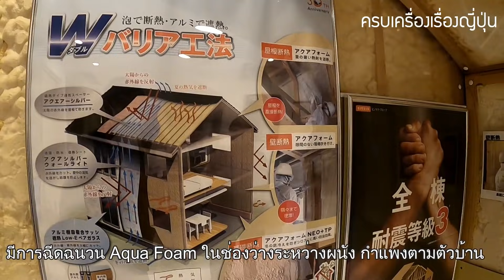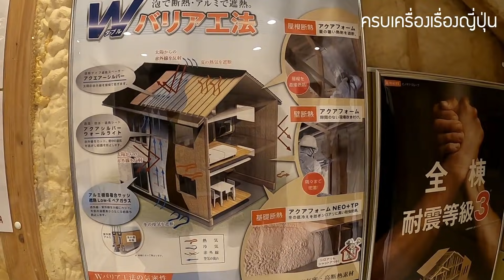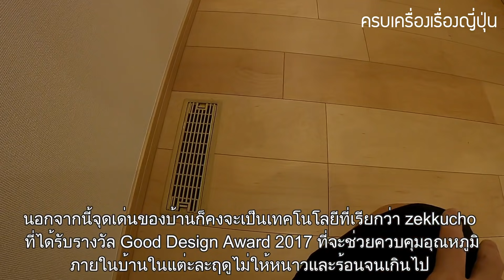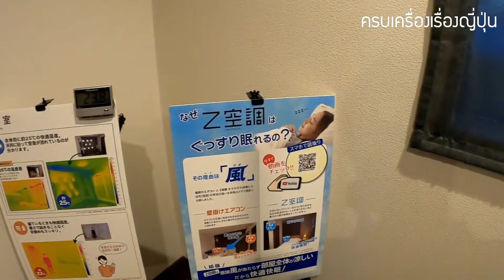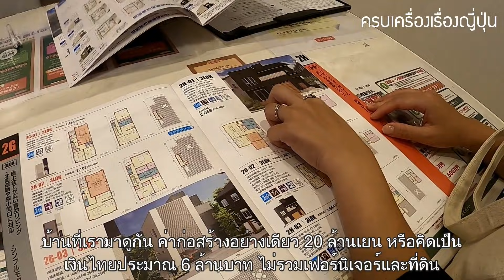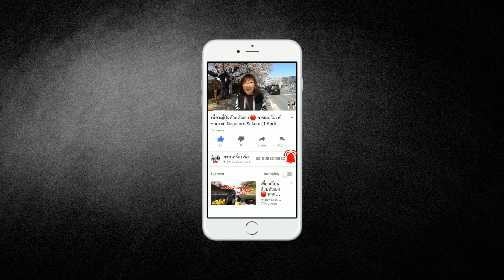เปิดบ้านคนญี่ปุ่น เพียบไปด้วยเทคโนโลยี ที่จอดรถแบบ Active Garage แถมประหยัดพลังงานเป็นยังไง ไปชมกัน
สวัสดีค่ะ ครบเครื่องเรื่องญี่ปุ่นโดยสาวแซ่บไซตามะและอปลุงนะคะ วันนี้พวกเราจะพาเพื่อน ๆ ไปชมไอเดียบ้านญี่ปุ่นสร้างใหม่กันค่ะ วันนี้เป็นตอนที่ 2 แล้วนะคะ เพื่อน ๆ สามารถย้อนกลับไปดูคลิปตอนที่ 1 ที่พวกเราลงเอาไว้ได้ค่ะ ถ้าพร้อมแล้วไปดูกันเลยว่าบ้านหลังที่ 2 กันค่ะว่ามีอะไรน่าสนใจกันบ้าง

บ้านหลังนี้เป็นของบริษัท Hinokiya โดยคอนเซ็ปต์การสร้างบ้านของ Hinokiya คือ บ้านประหยัดพลังงาน (Energe saving eco home) โดยมีการใช้ W-Barrier Construction Method โดยจะใช้ Aqua Foam ฉนวนกันความร้อน กับ อะลูมิเนียม Heat Shielding ที่จะช่วยป้องกันรังสียูวี ผลลัพธ์ที่ได้ก็จะทำให้ลดพลังงาน ช่วยประหยัดพลังงานขั้นสูงของบ้านได้ และประหยัดค่าไฟได้อีกด้วยค่ะ

Aqua Foam ที่บริษัทนี้ใช้เป็นวัสดุที่ใช้ทำเป็นฉนวนกันความร้อน  มีการฉีดฉนวน Aqua Foam ในช่องว่างระหว่างผนัง กำแพงตามตัวบ้าน ที่มีข้อดีก็คือ จะช่วยเก็บอุณหภูมิไม่ให้หนาว และร้อนจนเกินไปในแต่ละฤดู และอีกข้อดีก็คือ เก็บเสียงรบกวน จากภายนอกบ้านด้วย วัสดุที่ใช้คือโฟมยูรีเทน ไม่ใช้ก๊าซฟรีออนและไม่สร้างฟอร์มาลดีไฮด์  ซึ่งก๊าซเหล่านี้หากปล่อยออกมาในอากาศจะส่งผลเสียต่อสิ่งแวดล้อม วัสดุฉนวนกันความร้อนที่ใช้ในบ้านหลังนี้ จะช่วยประหยัดพลังงานซึ่งเป็นมิตรกับ มนุษย์และเป็นมิตรกับโลก มีความทนทาน ต่ออากาศได้ดีเยี่ยม บ้านสร้างใหม่ในญี่ปุ่นนิยมใช้กันมากเลยทีเดียวค่ะ

นอกจากนี้จุดเด่นของบ้านก็คงจะเป็นเทคโนโลยีที่เรียกว่า Zekkucho ที่ได้รับรางวัล Good Design Award 2017 ที่จะช่วยควบคุมอุณหภูมิภายในบ้านในแต่ะละฤดูไม่ให้หนาวและร้อนจนเกินไป อีกทั้งยังมีระบบหมุนเวียนอากาศตลอด 24 ชั่วโมงและตลอดทั้งปี ซึ่งระบบนี้จะช่วยให้ประหยัดค่าไฟ ลดการใช้ไฟฟ้าภายในบ้านอีกด้วย

บริเวณ Living room เราสามารถมองเห็นโรงจอดรถได้ด้วย บ้านหลังนี้มีการออกแบบมาให้จอดรถภายในบ้านนะคะ สำหรับคนรักรถต้องชอบแน่ ๆ ค่ะ

บริเวณห้องนั่งเล่น และครัว เรียกได้ว่าใช้พื้นที่ได้เต็มประสิทธิภาพจริง ๆ เพราะมีการทำตู้เก็บของแบบ build in ทำให้เก็บของได้เยอะ และพอวางเครื่องใช้ลงไปก็ดูเป็นระเบียบด้วย

พื้นที่ว่างที่เป็นรอยต่อระหว่างห้องครัวและห้องน้ำก็ได้ทำเป็นโต๊ะทำงานเล็ก ๆ ถือว่าใช้พื้นที่คุ้มมาก ๆ เลยค่ะ

ห้องน้ำและห้องอาบน้ำแยกออกจากกัน บ้านญี่ปุ่นส่วนใหญ่จะดีไซน์เป็นแบบนี้นะคะ โซนอ่างล้างมือถือว่ากว้างเลยเพราะมี 2 อ่าง กระจกบานใหญ่ ใช้พร้อมกันได้ 2 คน

ห้องอาบน้ำก็เหมือนบ้านญี่ปุ่นทั่ว ๆ ไป มีแผงควบคุมอุณหภูมิน้ำอัตโนมัติ โซนซักล้างก็มีการจัดวางอย่างเป็นระเบียบ ที่สำคัญโซนนี้ไม่หนาว และไม่ร้อนในแต่ละช่วงฤดูกาลเพราะมีการใช้เทคโนโลยี Zekkucho เข้ามาช่วยค่ะ

สรุปโดยรวมของบ้านจากบริษัท Hinokiya บ้านหลังนี้มีพื้นที่ทั้งหมด 120 ตรม. หรือประมาณ 36.25 ทสึโบะ ราคาค่าก่อสร้างอย่างเดียวไม่รวมที่ดิน และ เฟอร์นิเจอร์อยู่ที่ 20 ล้านเยน หรือ 6 ล้านบาท เป็นบ้าน 2 ชั้น 3 ห้องนอน 1ห้องใต้ดิน 1 ห้องใต้หลังคา มีที่จอดรถในบ้าน 2 ห้องน้ำและ 1 ห้องอาบน้ำ บ้านเน้นฟังก์ชั่นการประหยัดพลังงานเป็นหลัก ถ้าได้เทคโนโลยีที่ทันสมัยแบบนี้กับค่าก่อสร้างถือว่าค่อนข้างคุ้มเลยทีเดียวค่ะ หวังว่าเพื่อน ๆ ก็คงจะได้ไอเดียบ้านญี่ปุ่นไปไม่มากก็น้อยนะคะ วันนี้พวกเราขอตัวไปก่อนค่ะ

บ้านตัวอย่างที่เมือง Sano จังหวัด Tochigi